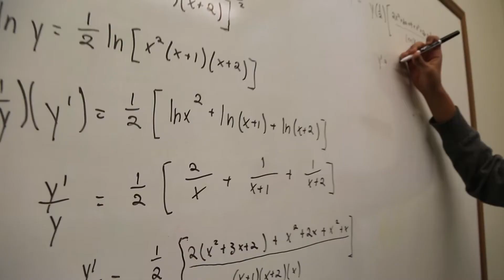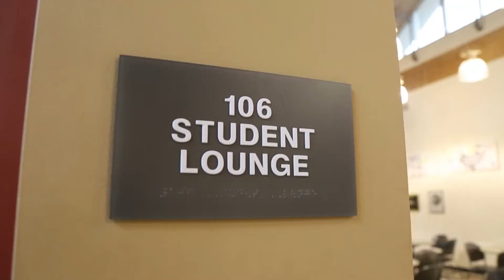Why Choose The Georgia Academy?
The Georgia Academy of Arts Mathematics Engineering & Sciences is a residential program for academically-gifted high school students.